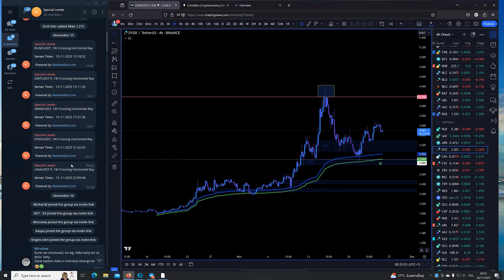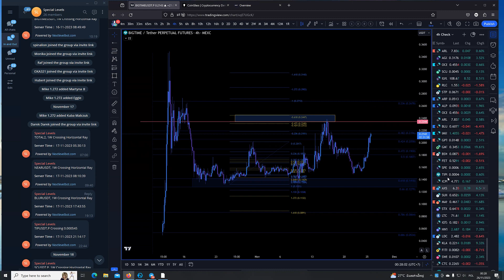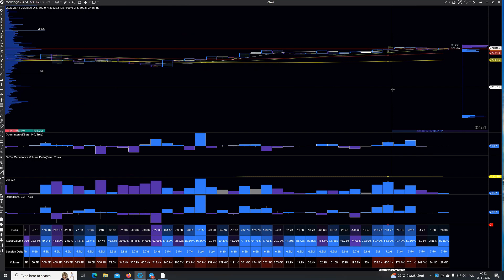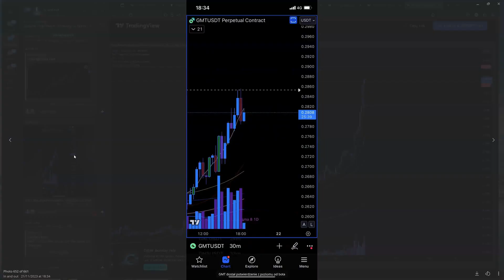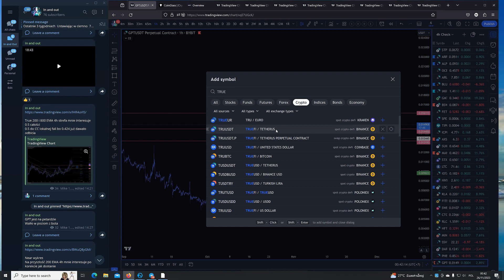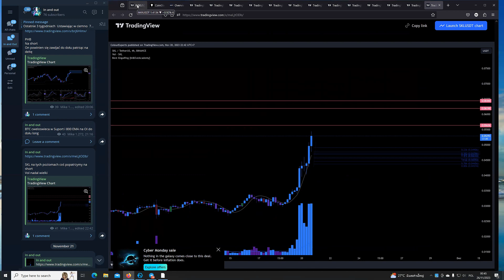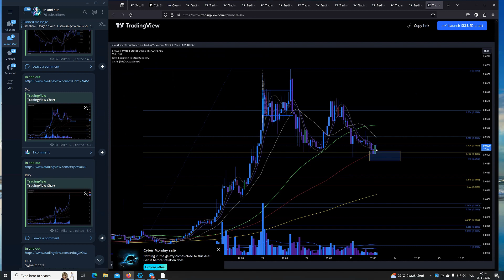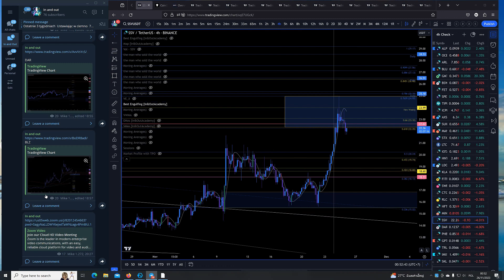Podsumowanie miesiąca i sytuacja na BTC